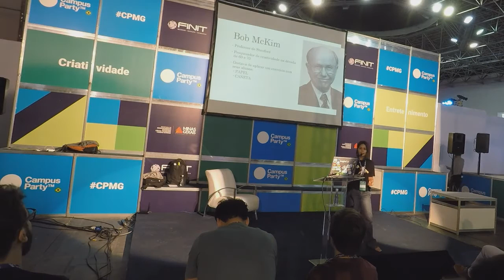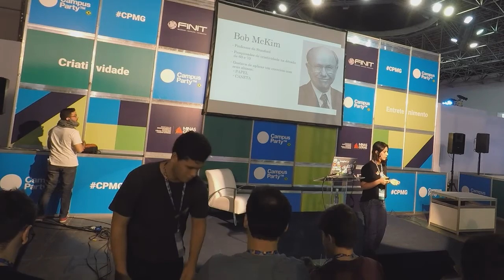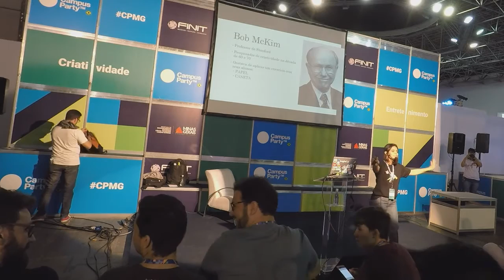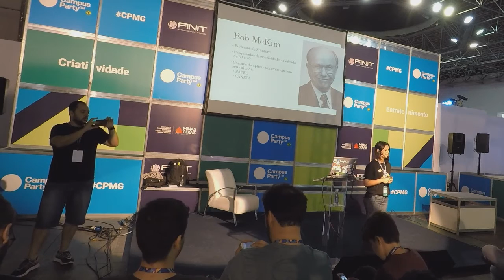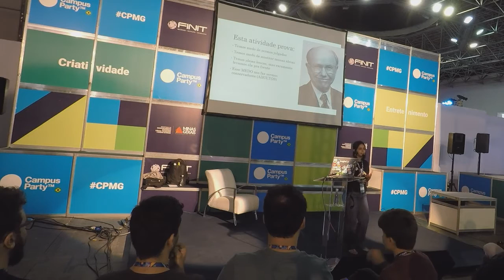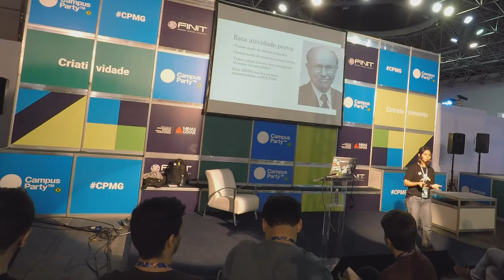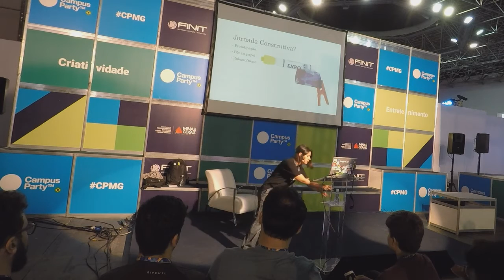CPMG1 12/11 - Criatividade como ferramenta de inovação